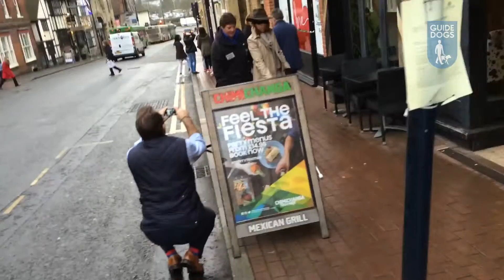Helen Grant MP undertakes the Guide Dogs Blindfold Walk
Short film showing Helen Grant MP for Maidstone and The Weald undertaking the Guide Dogs Blindfold Walk. Aimed at bringing awareness to the issues surrounding parking on pavements, street clutter and accessibility; Guide Dogs offer local MPs the chance to experience the three types of mobility offered by Guide Dogs to help the vision impaired community become more independent.

Filming, editing, titles and audio description script produced by Daniel Peay.